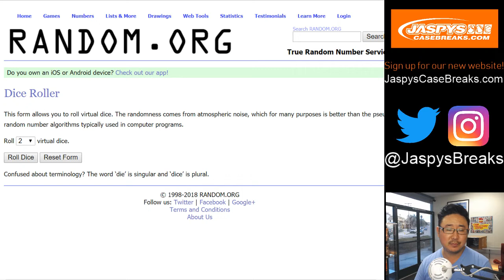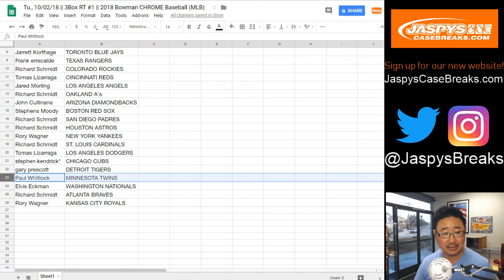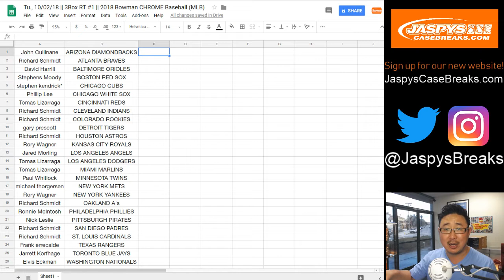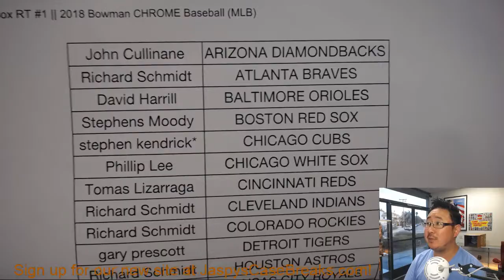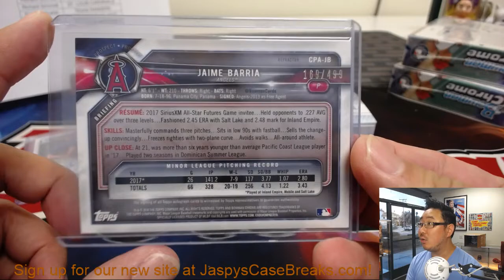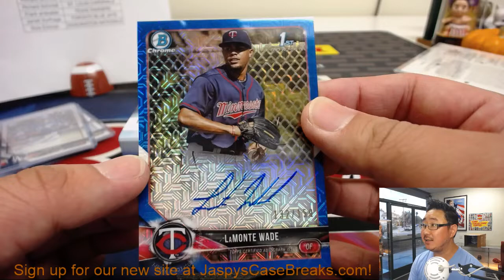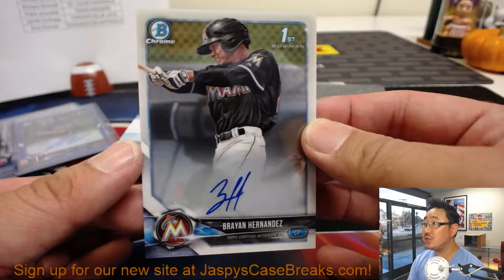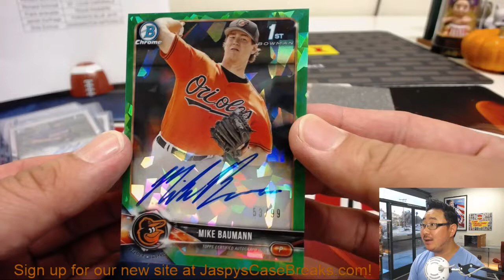Tu., 10/02/18 || 3Box (HTA) RT #1 || 2018 Bowman CHROME Baseball (MLB)